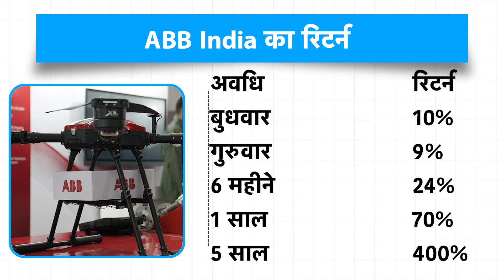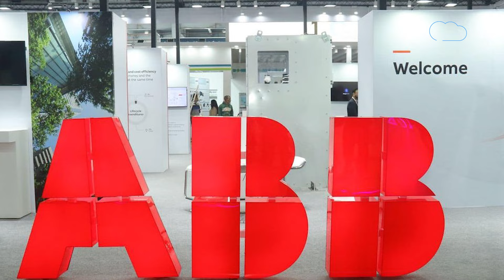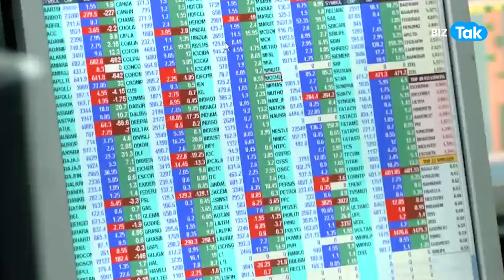ABB 2 दिन में 20% चढ़ा, आगे क्या होगा? | BIZ Tak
ABB India shares locked at 10% upper circuit to hit 52-week high after Q4CY23 results; do you own?
BizTak Premium ज्वाइन करने के लिए क्लिक करें .